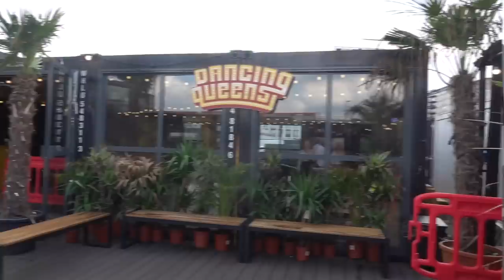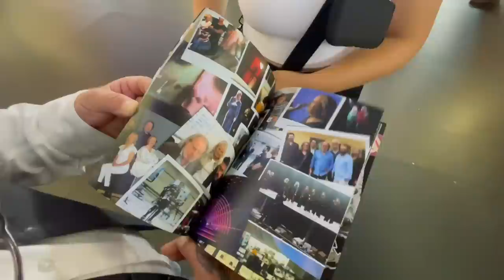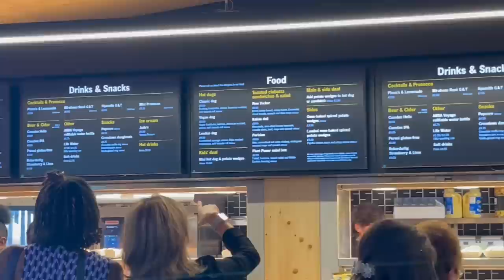PAPPA BLIR ERBJUDEN D***** I LONDON | VLOGG #3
VÄLKOMNA TILL DAG 3!! Tänker att jag bör spela in en video med alla mina tips i London så den kommer upp efter alla vloggar?😍 Har ni frågor så ställ de i kommentarerna❤️

♯ VANLIGA FRÅGOR
▶ Jag filmar med min  GoPro 6 Black // Iphone 12 pro // Canon PowerShot G1 X